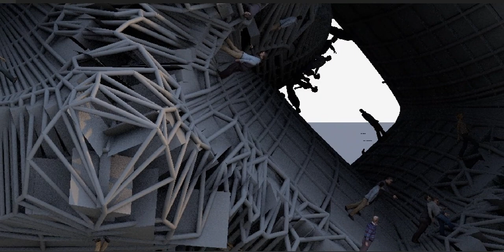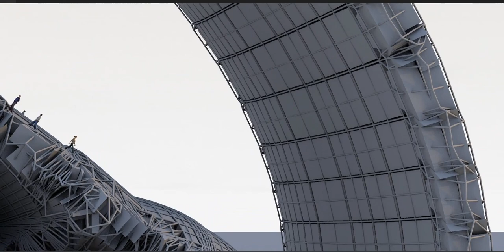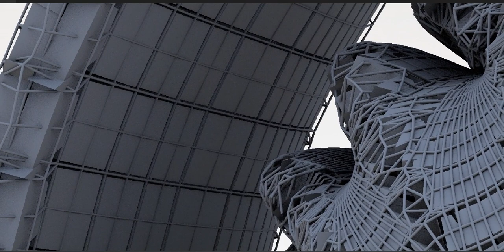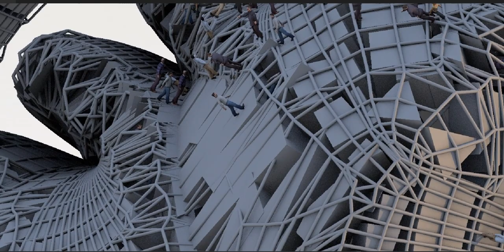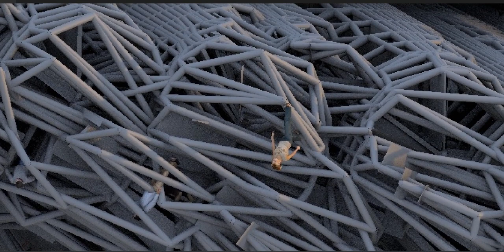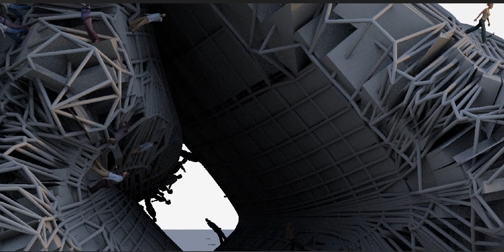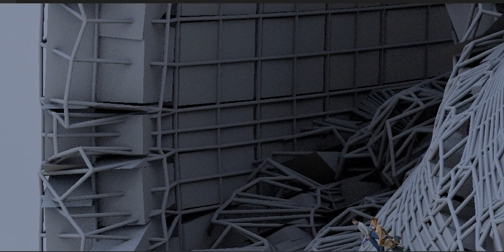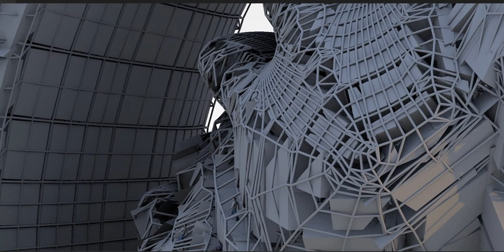Dinosaur raided by visitors!